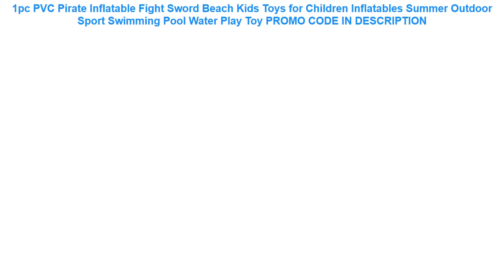Promocje 1pc PVC Pirate Inflatable Fight Sword Beach Kids Toys for Children Inflatables Summer Out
1pc PVC Pirate Inflatable Fight Sword Beach Kids Toys for Children Inflatables Summer Outdoor Sport Swimming Pool Water Play Toy